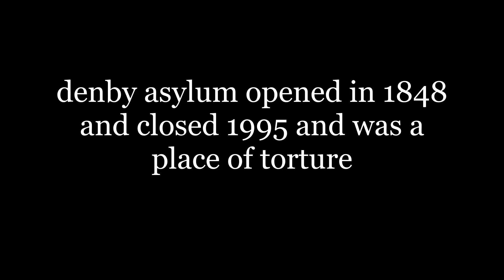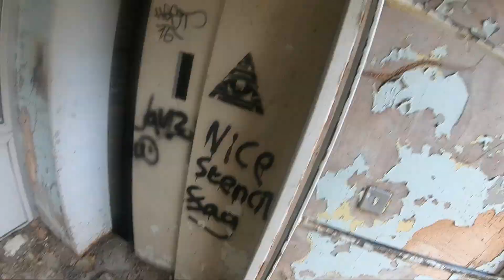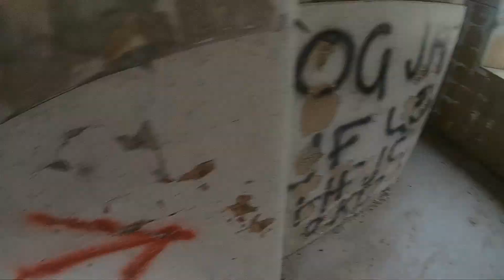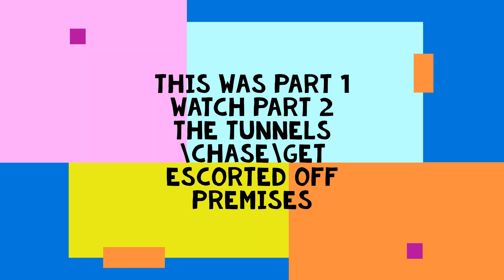denby asylum part 1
denby asylum